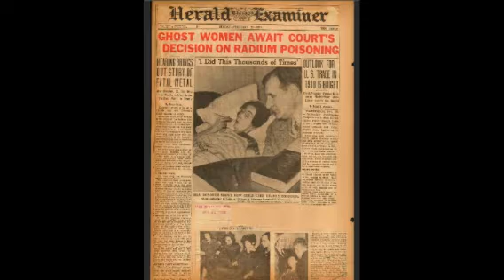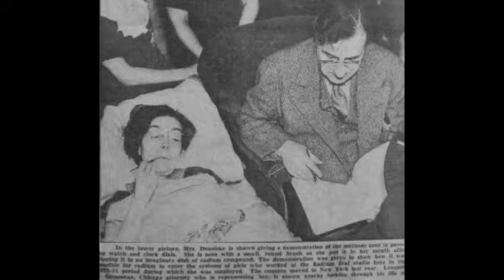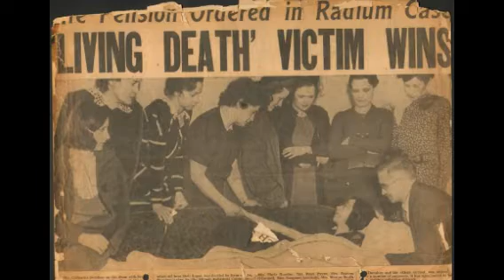Как сотрудницы американской корпорации US Radium" сумели добиться справедливости